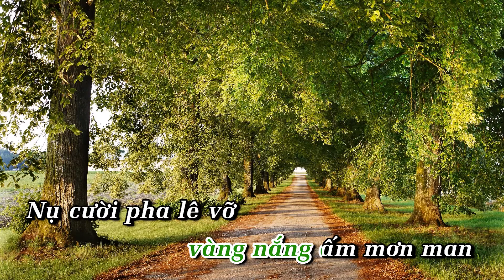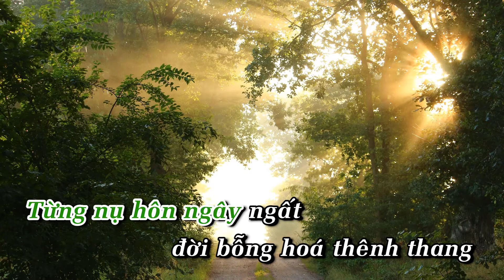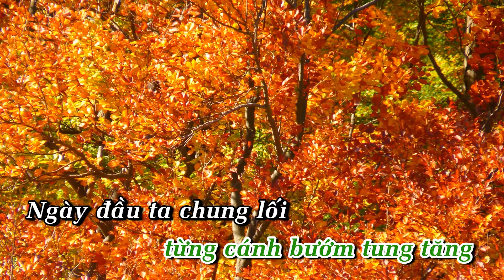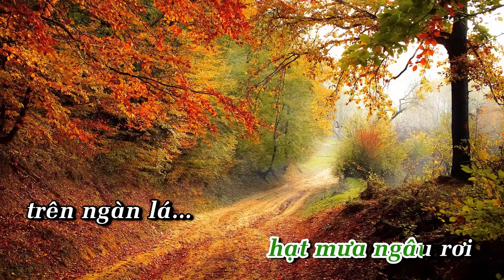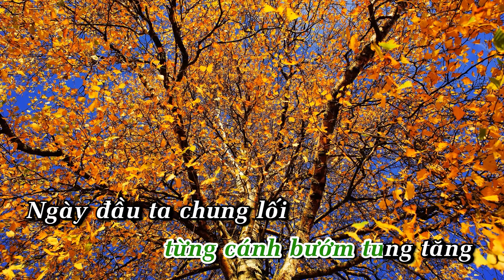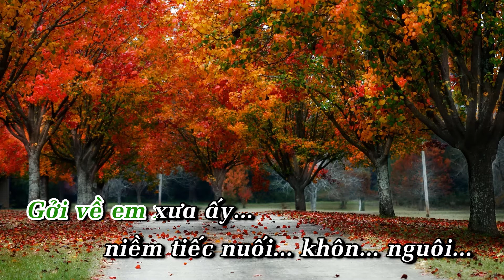Gửi về em II Sáng tác: Huy linh Hà Dũng II trình bày: Cs Kim Thu Phong